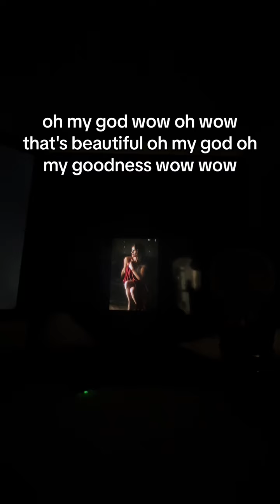As requested! This reaction to the image reveal was so much fun!